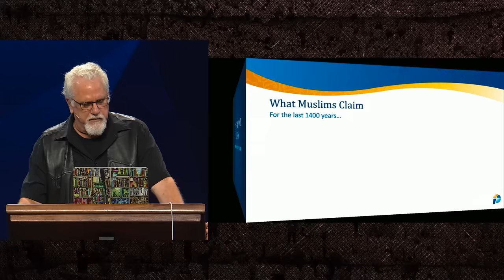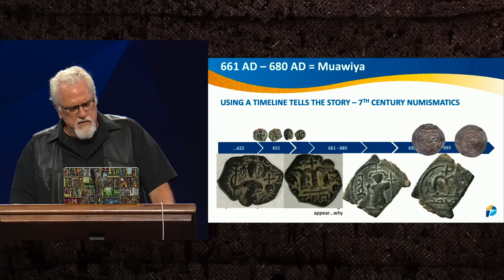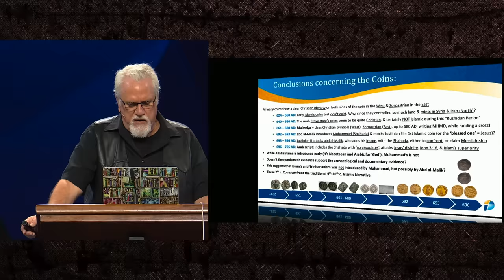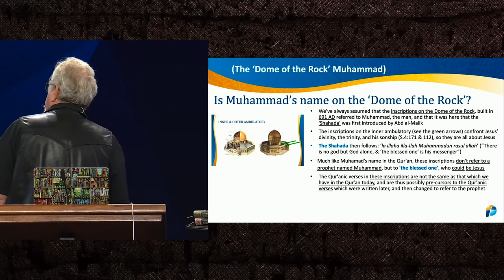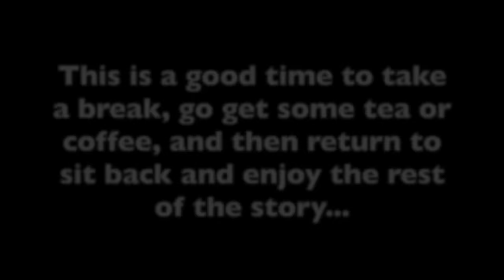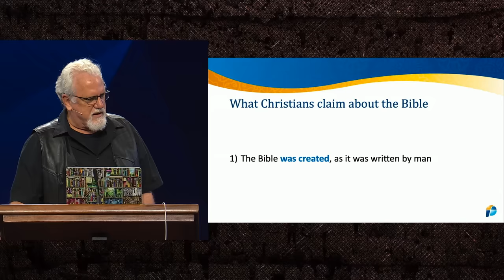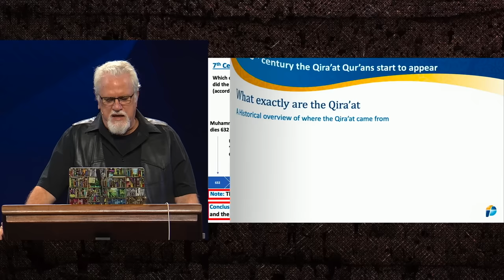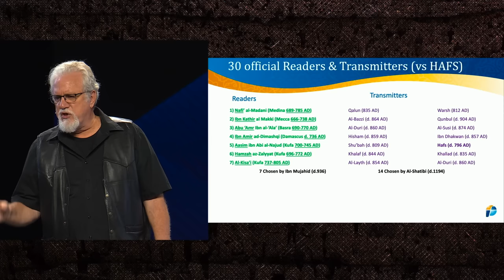ISLAM'S ORIGINS (Part 2) What Muslims won't say about Muhammad & the Qur'an!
On September 13, 2023 Jay went to Calvary Chapel Chino Hills (CCCH) to introduce, in front of 2,000 people, the 4 historical problems concerning the Origins of Islam (i.e. the Book, the Man, the Place, and the Sources), but was only given one hour to do so.

Since then over 1 million people have watched it on the CCCH YouTube site, and another 330,000 people have watched it on the Pfanderfilms site.

Due to its popularity, the pastor of CCCH, Jack Hibbs, asked him to return on November 18 to unpack it in a 4-hour session to around 1,000 people. This is Part 2 of that talk, which covers the Historical problems with Muhammad and the Qur'an.

Below are his CONCLUSIONS concerning the HISTORICAL PROBLEMS with the SOURCES of Islam, the city of MECCA, the prophet MUHAMMAD, and the QUR'AN:

THE SOURCES:
It is obvious that everything Muslims are dependent on for their ‘book, man and place’ are based on Traditions (SIN) which are 200 – 300 years too late, and 100s of miles too far north

MECCA:
This city proves probably the biggest problem for Muslims because:

•The SIN speaks of a city with much vegetation, existing since Adam & Eve, & with 300 prophets buried

•Yet, it’s not referred to until 741 AD, and none of the early maps show Mecca at all

•Patricia Crone debunked Watt’s land based ‘Trade-Route Theory’ in her 1987 book on Mecca

•We debunked the Red Sea Trade via Arabia, proving it was all via Africa, because it had water

•All of the 7th century Qiblas were facing Petra up to 706 AD, and not Mecca until 715 AD

•None of the surrounding empires ever heard of the Mecca

•All of the stages of the Hajj were simply borrowed from other places, mostly Jerusalem

MUHAMMAD:
•The coins prove that the area under “Islam” was either Christian or Zoroastrian until 692 AD

•The Rock inscriptions prove that Islam as we know it didn’t appear until around 730 AD

•All of the 7th c. references for Muhammad are too far north, or refer to someone else who is ”the praised one”

THE QUR'AN:
•The 6 earliest manuscripts prove that men created different Qur’ans between the 7th – 9th
centuries

•The Birmingham Folios prove that Muslims borrowed stories created long before the Qur’an

•The 30 Qira’ats which proliferated from the 8th-10th centuries proved the Qur’an was evolving everywhere

•Holding up the 26 Qira’ats in 2016 opened up a whole ‘can of worms’ for Muslim scholars

•The  interview of June 8, 2020 created a platform for us to go public with the Qira’at Narrative

•The 29 Qira’at Variants dumped into the Nile in 1924 prove that when Muslims find problems with their Qur’an, they either burn them, wash them, erase them, cover them, or sink them to destroy the evidence!

•The 4,000 Consonantal Variants prove that Muslims have accreted, deleted and corrupted their text, before standardizing it in the last century

•The 63 fragments amassed to find just 96% of the Qur’an proves Muslims still can't find a complete Qur’an for over 100 years, as their fragments are tentative, or have no sources

•The Aramaic proto-Qur’an proves that when we go back to the original text we will find Jesus!

A POSSIBLE SCENARIO FOR THE ORIGINS OF ISLAM:

•The 7th – 8th century Arabs in order to create their own distinct identity needed a ‘book, a man, and a place’, which they did with the Qur’an, Muhammad and Mecca; but it didn’t take just 22 years as the SIN claims, but centuries, proving that Islam is as man-made as any other religion, unlike Christianity!

WHY IS THIS 'HISTORICAL CRITIQUE' SO POPULAR?

1) We can use this material today to disprove the Preservation of the Qur’an, Muhammad and Mecca

2) It is Islam and not us who are ‘arguing from silence’, as we have the 7th c. evidence they don’t have

3) These arguments hit at the very foundations of Islam; yet they are neutral and ‘politically correct’

4) It is visual: Notice that everything we show you has to do with pictures of coins, rocks, buildings, maps, timelines and manuscripts. Even speaking fast you still got the ‘gist’ of what he was saying

5) You don’t have to know Arabic to understand it, or use it: One of the biggest fears we hear from many Christians is that they don’t want to have to learn Arabic in order to discuss Islam with Muslims

6) It is foundational to everything Muslims believe: It features one book, one man, and one place; yet, without any one of the three, Islam “falls to pieces” and is destroyed

7) It is Historically neutral, and therefore NOT Islamophobic, or “hate speech”: Thus, everyone can use it

8) But we really would prefer that Christians to use it…why?

•Because Christians have the only book, and man, and place which have passed these criticisms

•Thus, we understand its power, and have the right to use it publicly…but mostly….

•We are the only ones who have a better response, and a better solution = Jesus Christ!

© Pfander Centre for Apologetics - US, Jan.5, 2024
(100,000) Music: 'Joy at Work' by Musicifiles, from filmmusic-io-Bought 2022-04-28